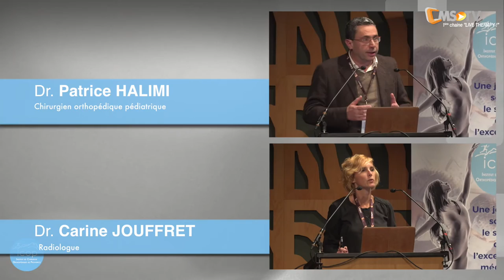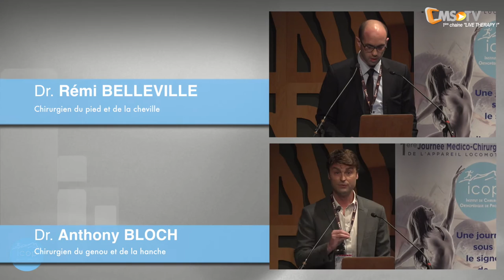1ère Journée Médico-Chirurgicale de l'Appareil Locomoteur | Aix-en-Provence - 4 mars 2017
Cet Institut est né de la fusion de deux groupes d’orthopédiques aixois l’un travaillant sur la clinique Axium et l ‘autre sur la Polyclinique du Parc Rambot.
Depuis fin 2016 les 2 équipes forment un plateau commun et complet pour la prise en charge spécialisée de vos patients.

Cette journée a pour ambition de traduire cette recherche d’excellence et d’échanger avec vous sur les pathologies de l’appareil locomoteur.
Nous souhaitons créer avec vous un évènement rythmé, interactif, et délivrer des messages clairs, précis et actualisés.

223 participants ont assisté aux conférences de nos intervenants lors de cette 1ère Journée Médico-Chirurgicale. Nos intervenants :
- Rémi BELLEVILLE, chirurgien du pied et de la cheville
- Guillaume BLANC, chirurgien du genou et de la hanche
- Anthony BLOCH, chirurgien du genou et de la hanche
- Patrice HALIMI, chirurgien orthopédiste pédiatrique
- Olivier MORALLET, chirurgien du genou et de la hanche
- Jérémy VIOLA, chirurgien du pied et de la cheville
- Matthieu DUMONT, Médecin du sport
- Benoit RIPOLL, chirurgien du rachis, du genou et de la hanche
- Philippe MOREEL, chirurgien de l'épaule

La liste des conférences :
1ère session : TRAITEMENT CHIRURGICAL DE L'ARTROSE
- Chirurgie prothétique mini-invasive de la hanche - Dr Olivier MORALLET
- Atteinte du compartiment médical du genou : de l'ostéotomie à la prothèse uni-compartimentale - Dr Benoit RIPOLL
- Mise à jour sur la prothèse totale du genou - Dr Guillaume BLANC,
- Prise en charge chirurgicale de l'arthrose de la cheville -Dr Jérémy VIOLA

Plateau CMS TV / Débat : RAAC ET CHIRURGIE PROTHÉTIQUE
Dr Olivier MORALLET, Dr Guillaume BLANC, Dr Anthony BLOCH et autres intervenants spécialisés.

2ème session : MULTIDISCIPLINAIRE
- Apport du bilan baropodométrique chez le sportif - Laurent TOUREL
- Place de l'échographie dans l'arsenal du chirurgien de l'épaule - Dr Philippe MOREEL
- Imageries du genou et pathologies du sport - Dr Carine JOUFFRET
- Pathologie liées au sport chez l'enfant - Dr Patrice HALIMI
- Les PRP : mise au point en 2017 - Matthieu DUMONT
- Rééducation et sport, pourquoi pas y penser ? - Amaury LANGELLA
- Accélérer le retour à la compétition par la reprogrammation neuro-motrice - Paul DOROCHENKO

Plateau CMS TV/Debat : ÉVOLUTION DE LA CHIRURGIE DE L'AVANT-PIED : CHIRURGIE PERCUTANÉE OU TECHNIQUE CONVENTIONNELLE
Dr Jérémy VIOLA, Dr Rémi BELLEVILLE et autres intervenants spécialisés.

3ème session : TRAUMATOLOGIE DU SPORT
- Prise en charge de l'instabilité de l'épaule chez le sportif - Dr Philippe MOREEL
- Mise à jour sur les ruptures du LCA - Dr Anthony BLOCH
- Traumatologie du rachis et chirurgie percutanée - Dr Benoit RIPOLL
- Instabilité de la cheville et arthroscopie - Dr Rémi BELLEVILLE

Plateau CMS TV/Débat : REPRISE DU SPORT APRÊS CHIRURGIE
Dr Guillaume BLANC, Dr Anthony BLOCH, Dr Philippe MOREEL, Dr Matthieu DUMONT, Paul DOROCHENKO et autres intervenants spécialisés.